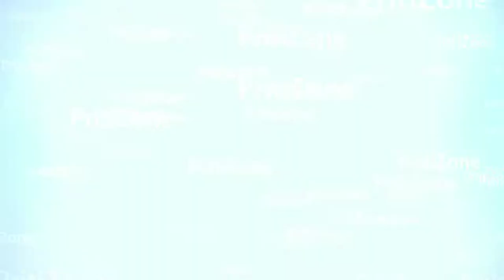Bollywood designer saree/party wear saree review